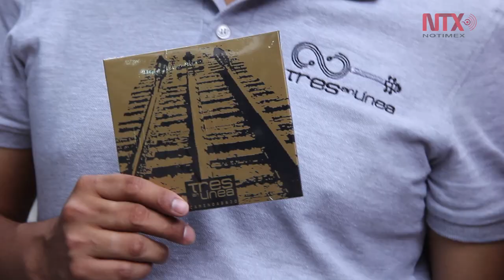El Museo Nacional de Culturas Populares celebra la tradición huasteca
El Museo Nacional de Culturas Populares celebró la tradición musical del Huapango y los Sones Huastecos, en la presentación del disco “Camino abajo” de la agrupación Tres en Línea.